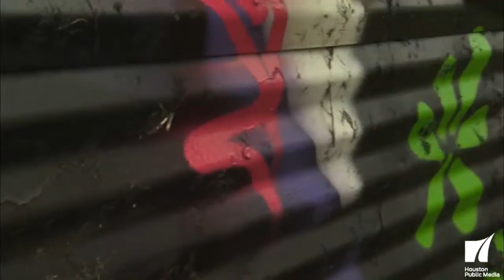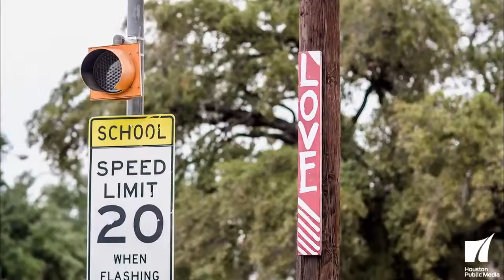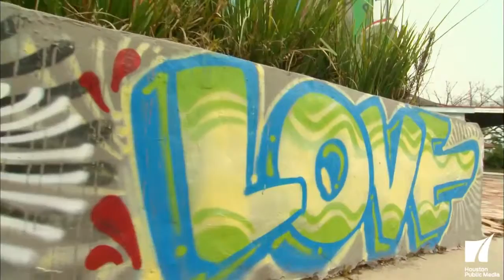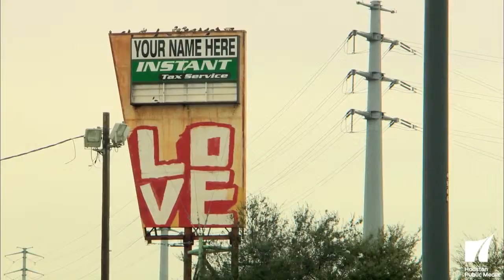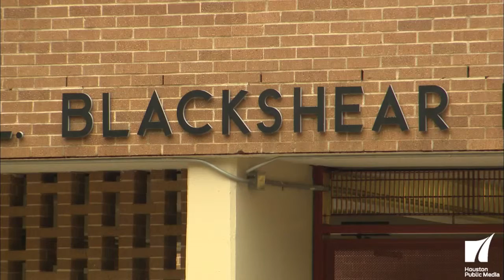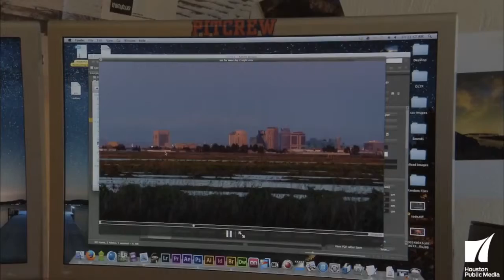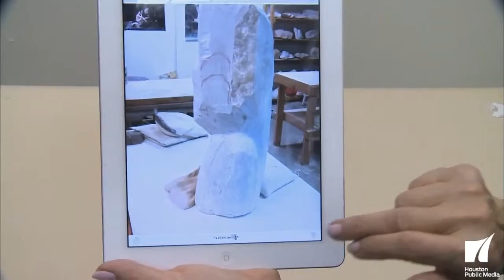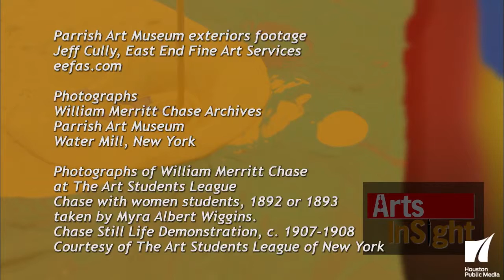Painting in the Name of Love: Wiley Robertson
Local street artist Wiley Robertson hopes to bring positivity to the streets of Houston by painting the word "LOVE" on signs, buildings and more.